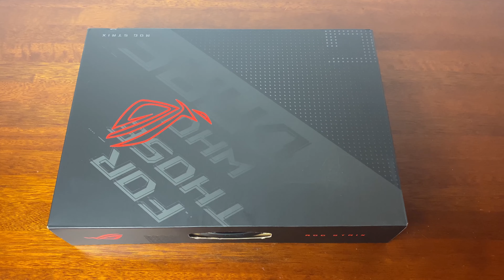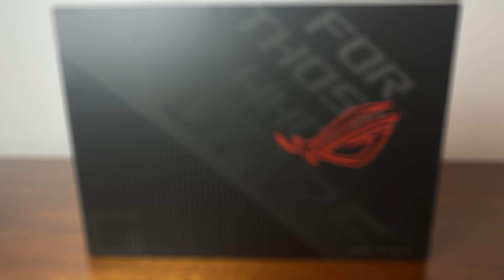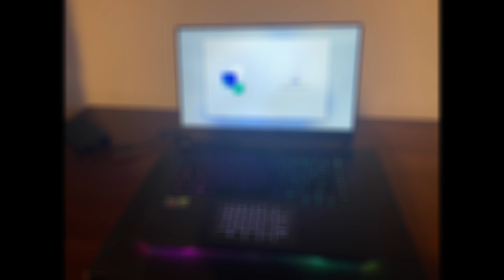ASUS ROG STRIX G15 | Review FR | Le MEILLEUR PC Portable Gaming & Productivité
ASUS ROG STRIX G15-G513RS-HQ004W | Review FR | Le MEILLEUR PC Portable Gamer / Productivité 2022 ? Détail et caractéristiques du produit.

🛒✅STRIX G15

▶Chaine de la propriétaire du PC @Swentruecrime

▬▬▬▬●MON MATÉRIEL●▬▬▬▬
Setup :
🔹G PRO Superlight
🔹G PRO X
🔹AOC C24G1
🔹SAMSUNG F24T352FHR
🔹Supports d'écrans
🔹Stream deck
🔹Elgato Wave:3
🔹Rode PSA1
🔹Logitech Streamcam

PC :
🔹Ryzen 7 3700X
🔹B550-E Gaming
🔹EK 360 D-RGB
🔹Trident Z Neo 32Go
🔹PNY CS3030 1To
🔹RTX 3070 Gaming Z Trio
🔹Seasonic Focus GX 650w
🔹Cables d'extension
🔹Lian Li O11 EVO
🔹Arctic P12 Argb (x7)
🔹Seagate Barracuda 1To
🔹Pate thermique

Asus, rog, strix, G15, G513RS HQ004W, asus laptop pc rog strix , laptop, notebook, pc, gaming, setup, video editing, graphism, work, productivity,